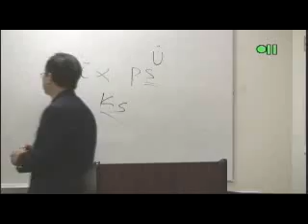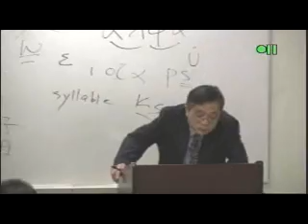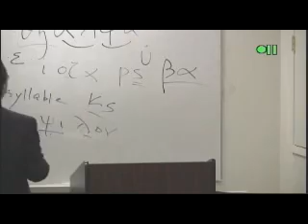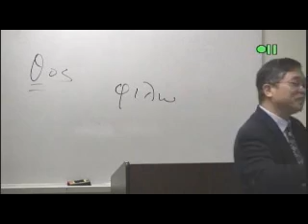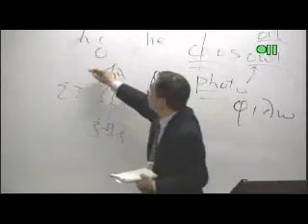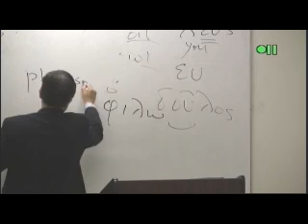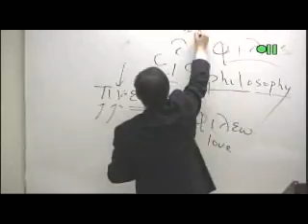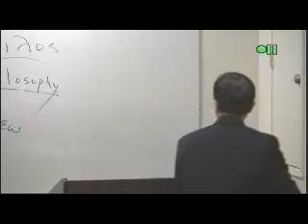GK121 2 090614